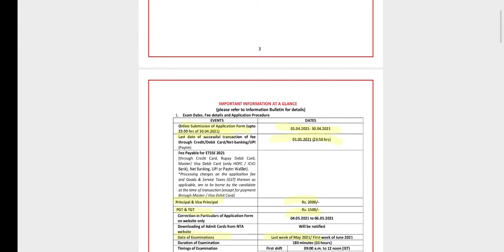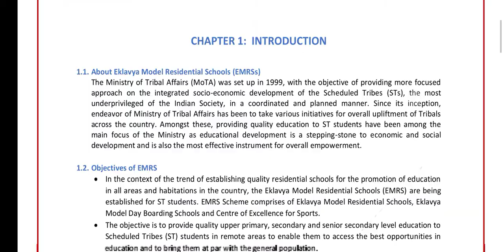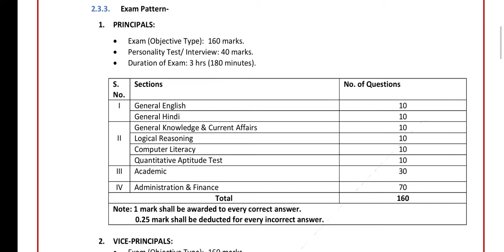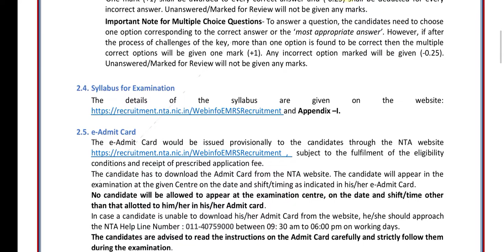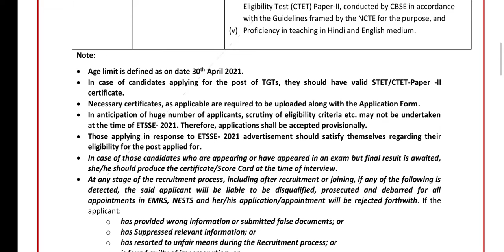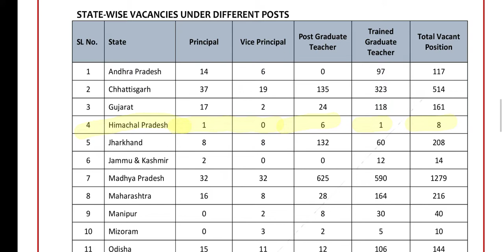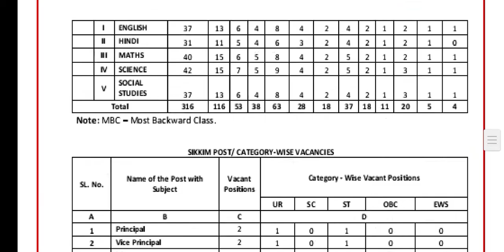Ekalavya model school latest recruitment 2021 principal,vice principal,pgt,tgt